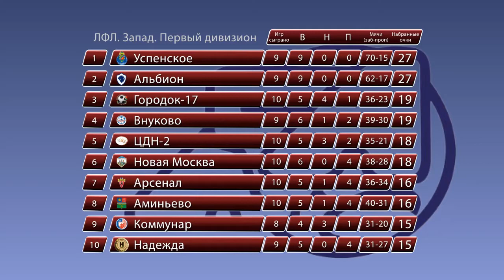На туре (19.10.17)